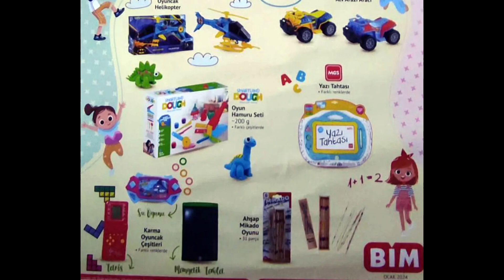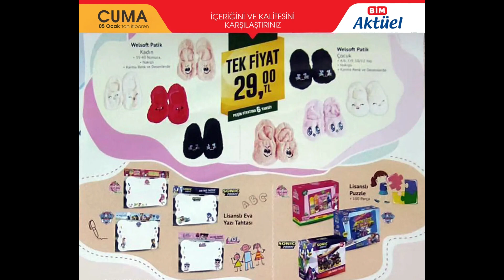5 OCAK BİM